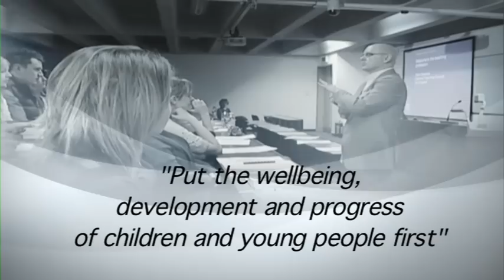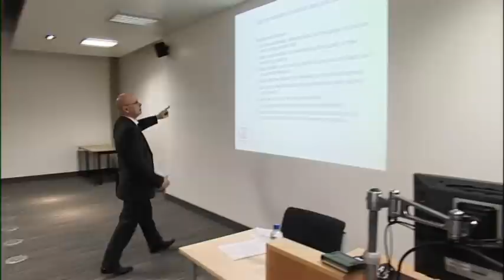Principles of teaching - putting children first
There's no problem recruiting teachers anymore... the problem is retaining them. If you are always putting children's interests before your own... perhaps one day you'll find there's nothing left for you...?

All professions have a code commitment to put the interests of their clients first and foremost.  But how can new teachers balance that with their own needs...?
Watch this and then tell us how you do it...

My book: 'Becoming A Teacher - the legal, ethical and moral implications of entering society's most fundamental profession' is available now.